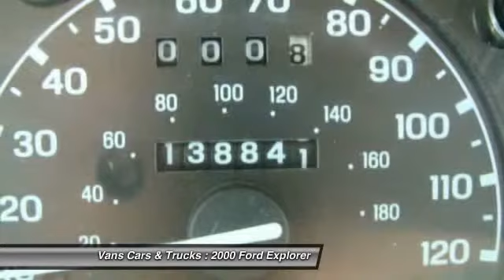2000 Ford Explorer Brooksville FL 34601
2000 Ford Explorer